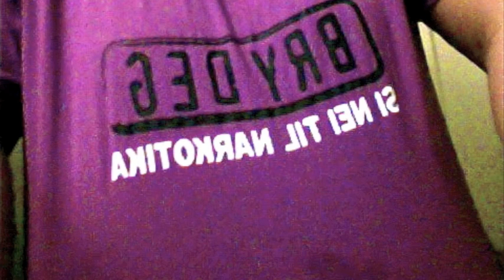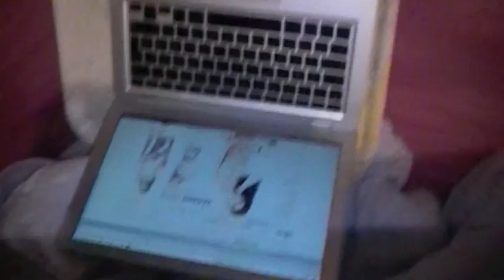Nytt prosjekt 3